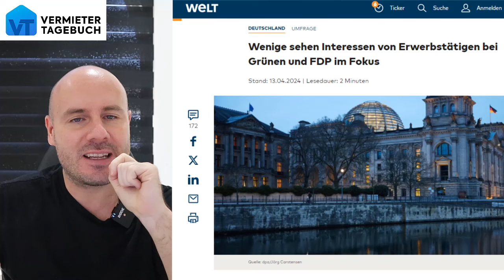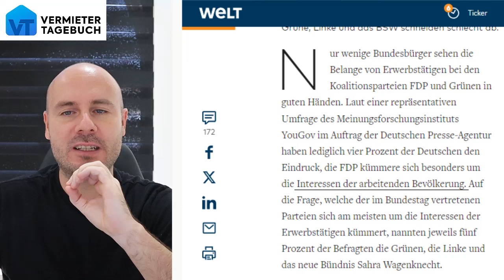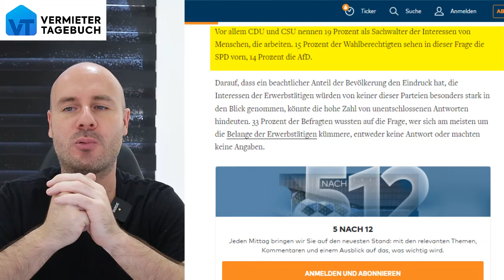Umfrage: Die Interessen der Erwerbstätigen sind der Ampel völlig egal!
Das Meinungsforschungsinstituts YouGov hat eine neue Umfrage unter der Bevölkerung gemacht und das Ergebnis ist eine riesige Katastrophe für die Ampelparteien. Es kam dabei heraus, dass die arbeitende Bevölkerung vor allem den Grünen und der FDP vollkommen egal sind!